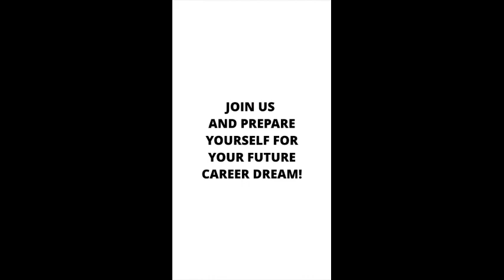PBI in 60 minutes with Anggi Ariskhan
Anggi Ariskhan graduated from the English Education department of @fpbuaj @unikaatmajaya in 2016. She is currently working as a Corporate Strategist at Bytedance Ltd. (TikTok) and the English Debate Head Coach in Dinas Pendidikan DKI Jakarta.
Anggi was the guest speaker in the sixth episode of PBI in 60 minutes Season 2, which was held on Saturday, February 12, at 1.00 pm, via LIVE Instagram HMPS PBI. This is the full video of the conversation between Anggi Ariskhan and Stefani (PBI, 2021).